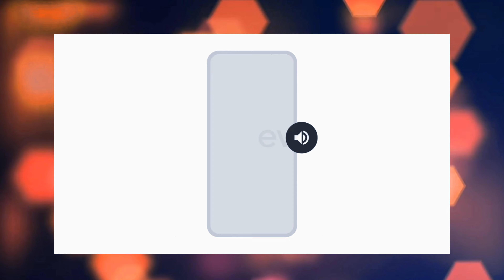Tech news 01|Nothing phone 2a, Realme 12 pro +, Samsung galaxy s24,s24+, Corona cases etc..in telugu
Tech news 01•Nothing phone 2a, Realme 12pro+, Samsung galaxy s24, s24+, Corona cases etc...in
telugu